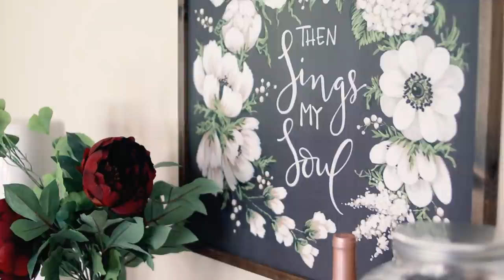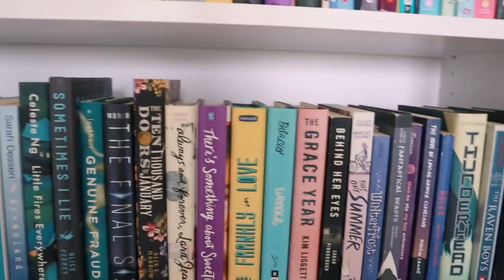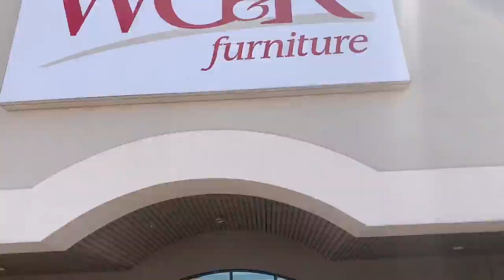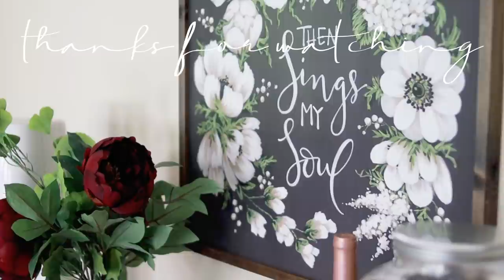HUGE Home Decor Haul, Unpacking my Books, and More! ⭐️ | The Moving Vlogs Pt. 2 ✨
Hi friends! SO excited to share part 2 of my Moving Vlog series! Be on the look out for a full home tour coming later this year! ✨